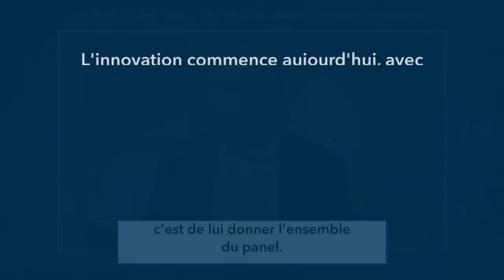Episode 3 : Quel lien avec l'Open Source ?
SAS® Viya® Sandbox est une solution SAS, développée aux côtés de Worteks, éditeur de logiciels et expert en open source et Red Hat, leader de l’open source.

La solution a été pensée pour répondre aux enjeux contemporains des institutions et organisations publiques qui, soumises à une forte pression de digitalisation, peuvent avoir des difficultés à trouver des solutions adaptées à leurs besoins en matière de sécurité, de souveraineté et d’agilité.